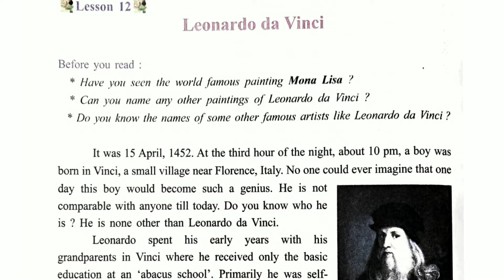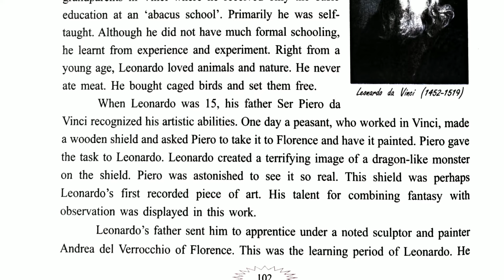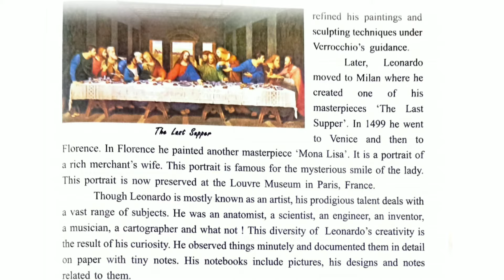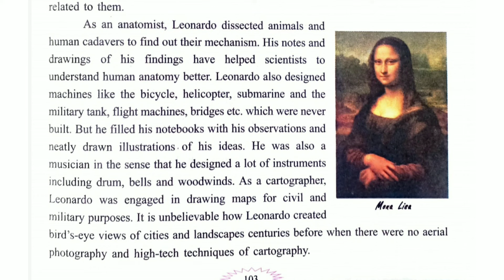Class 7 Our English | Lesson 12 | Leonardo Da Vinci In Assamese | Assam Jatiya Vidyalaya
Class 7 Our English | Lesson 12 | Leonardo Da Vinci In Assamese | Assam Jatiya Vidyalaya | Akand Educators

A visit to Nainital question Answer